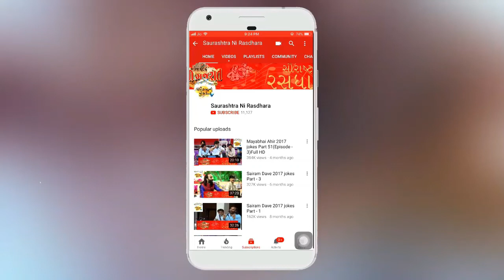Dr. Mahadev Prasad Mehta | Shrimad Bhagwat Katha | Part- 8